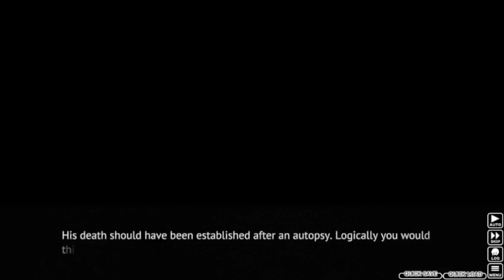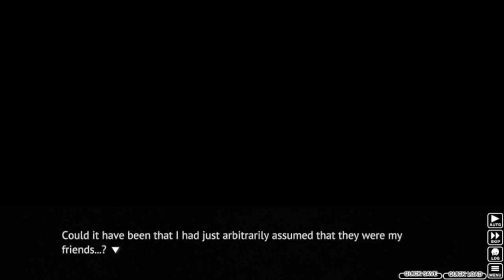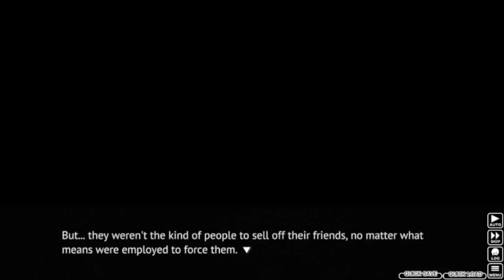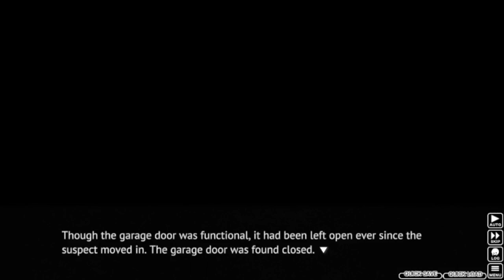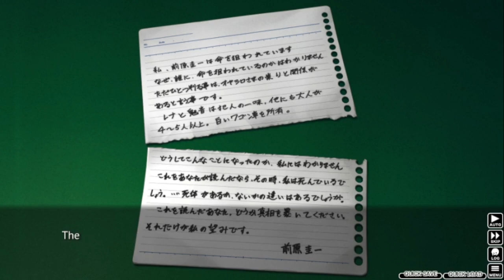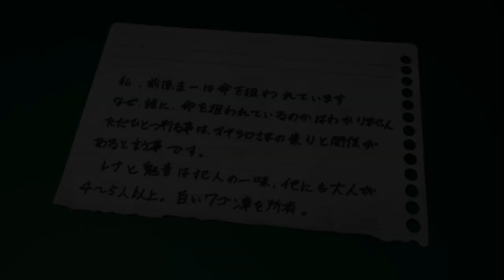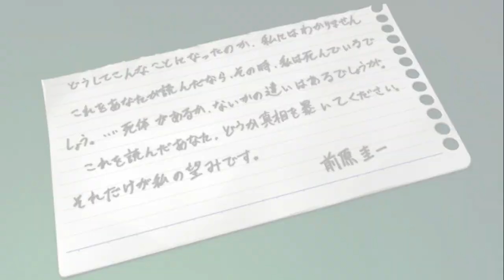Higurashi When They Cry Part 25 (Chapter 1 Finale): THE CICADAS ARE CRYING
I do not know how to process the ending. What was real, and what was false? Also, that thumbnail is not accurate to how the finale goes.